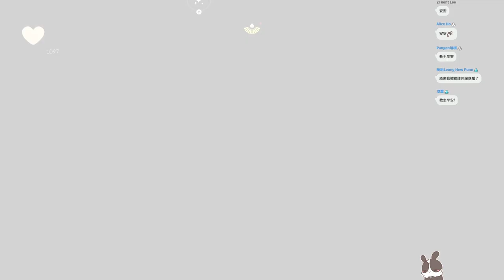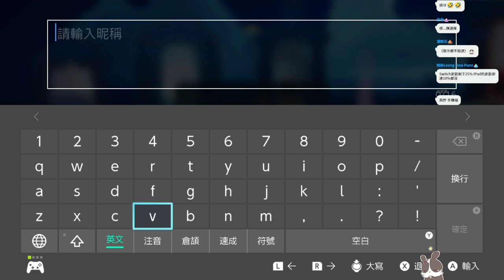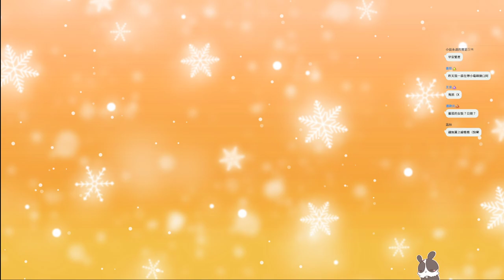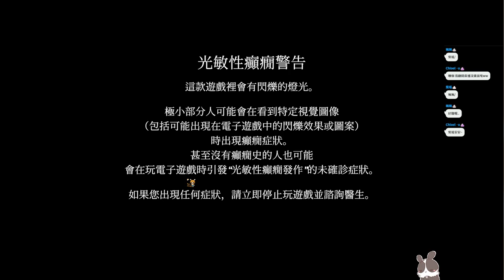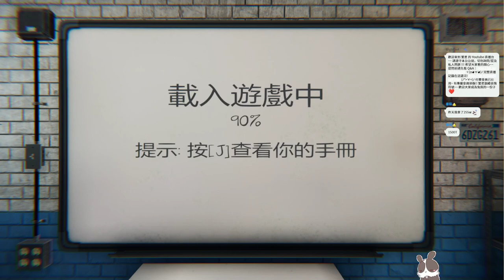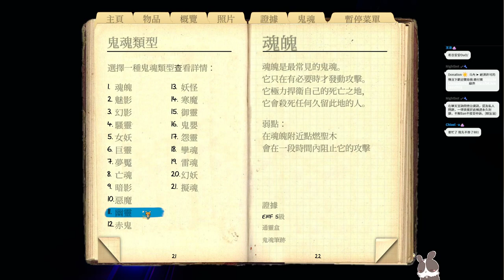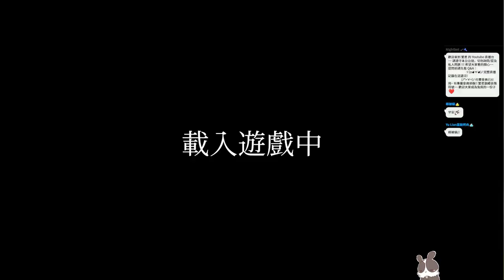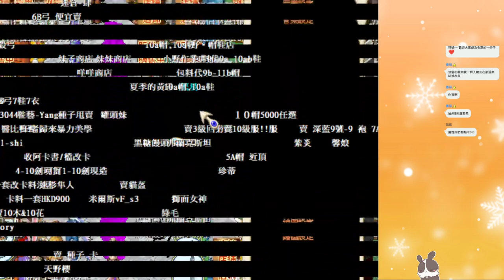【繁星】魔力寶貝 永恆初心 2022 5 18